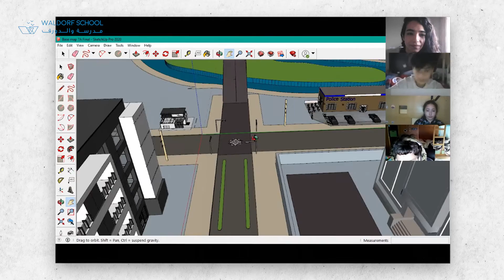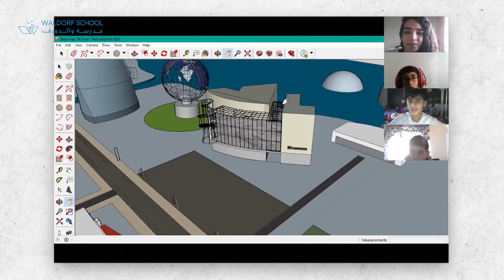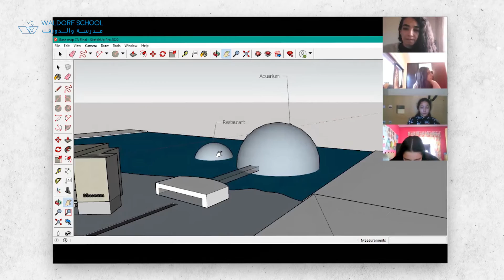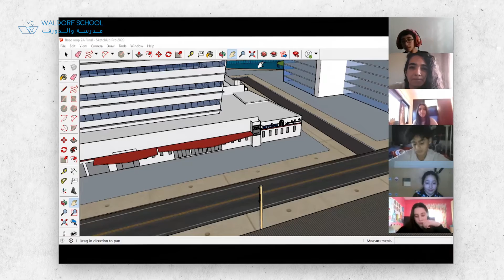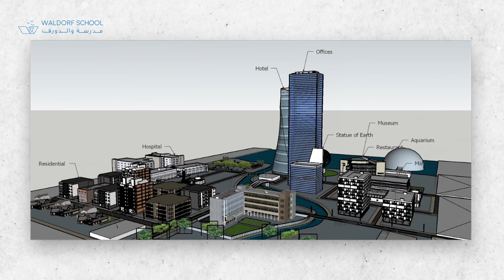Grade 7A Architecture Class Video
“Architecture is not so much a knowledge of form, but a form of knowledge.” ––Bernard Tschumi

Our Grade 7A students have been hard at work wrapping up their Architecture curriculum, drawing on so much of what they’ve been exploring to create an impressive series of city designs. Working with a specific plot of land and other constraints, each Grade 7 section designed, sketched, modelled and fleshed out a fully functional city of their own. Here’s a peek at the city vision of the builders of Grade 7A, snippets from their live “jury” presentation to peers and teachers. Visionary indeed!